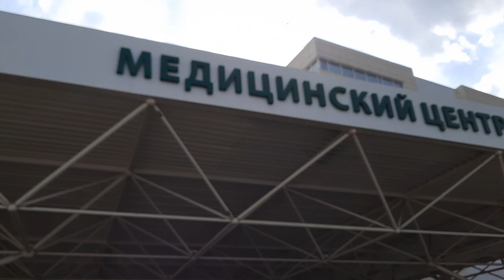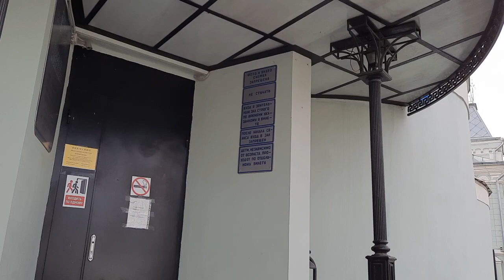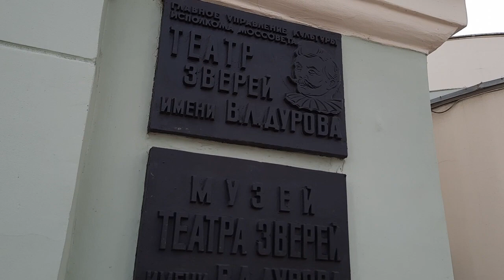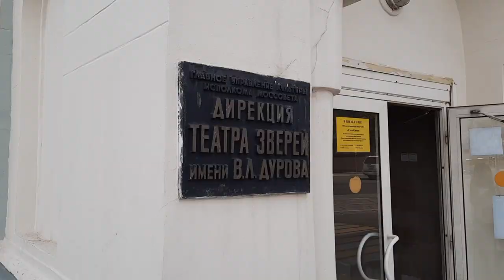С Иришкой Шагаем По Москве 👍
Меня зовут Ефим. Живу в России.
На моем канале вы увидите много интересного...Мои путешествия,рецепты и разные смешные и не очень истории из моей жизни.